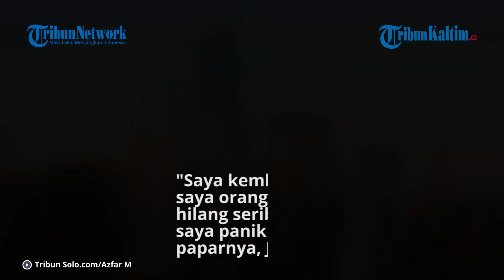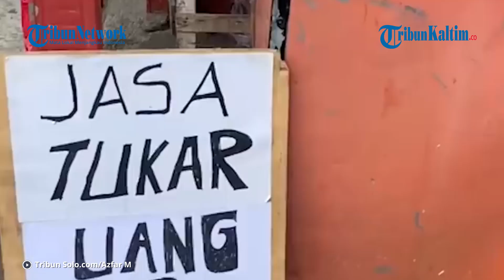Kejujuran Pedagang Amplop, Temukan Uang Rp 16 Juta Pilih Kembalikan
Tindakan seorang pedagang amplop bernama Desi Natalia (42) patut dicontoh.
Meski di tengah keterbatasannya, ia memilih untuk mengembalikan uang Rp 16,5 juta yang ditemukannya di jalan.
Bahkan, ia sampai menunggu si pemilik mengambil uang tersebut di sekitar lokasi terjatuh.
Desi merupakan warga Kampung Losari, Kelurahan Semanggi, Kecamatan Pasar Kliwon, Solo, Jawa Tengah.

Editor: TribunKaltim.co/Fz